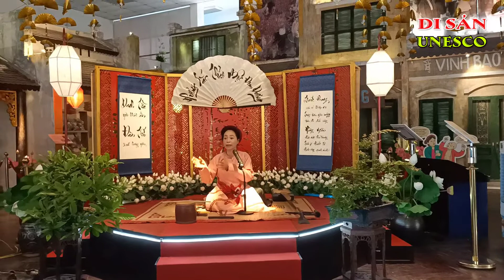Nghệ Thuật Bác Học Trong Ca Trù - Thạc Sỹ, NSƯT Lê Thị Bạch Vân